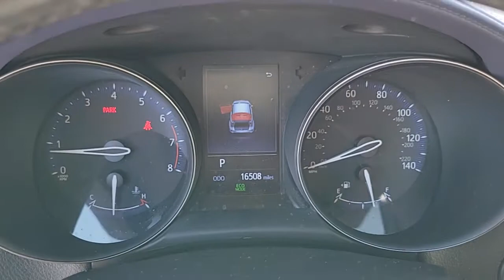2020 TOYOTA C-HR Las Vegas, Henderson, Boulder City, Willow Branch, Nelson, NV 22T1388B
BLACK Used 2020 TOYOTA C-HR available in Las Vegas, Nevada at Gaudin Ford. Servicing the Henderson, Boulder City, Willow Branch, Nelson, NV area.
2020 TOYOTA C-HR XLE FWD - Stock#: 22T1388B - VIN#: JTNKHMBX2L1092760

Gaudin Ford
6625 West Roy Horn Way

Recent Arrival! Certified. Odometer is 12373 miles below market average! Clean CARFAX. CARFAX One-Owner. 27/31 City/Highway MPG 4-Wheel Disc Brakes 6 Speakers ABS brakes Dual front impact airbags Dual front side impact airbags Electronic Stability Control Emergency communication system: Safety Connect with 1-year trial Exterior Parking Camera Rear Four wheel independent suspension Front anti-roll bar Front dual zone A/C Fully automatic headlights Knee airbag Low tire pressure warning Occupant sensing airbag Overhead airbag Power Liftgate Rear anti-roll bar Rear side impact airbag Remote keyless entry.brToyota Details:brbr  * Roadside Assistancebr  * Limited Warranty: 12 Month/12000 Mile (whichever comes first) from TCUV purchase date (for Toyota Certified Used Vehicles program)br  * Warranty Deductible: $0br  * Powertrain Limited Warranty: 84 Month/100000 Mile (whichever comes first) from TCUV purchase datebr  * Limited Comprehensive Warranty: 12 Month/12000 Mile (whichever comes first) from certified purchase date. Roadside Assistance for 7 Year / 100000 Mile (for Toyota Certified Used Vehicles program) Limited Comprehensive Warranty: 12 Month/12000 Mile (whichever comes first) from certified purchase date. HV Battery Warranty coverage for 10 years/150000 miles. (2020 model year forward Hybrid-Related) 8 years/100000 miles whichever comes first from original date of first use when sold as new. Fuel Cell Vehicle Warranty 8 years/100000 mile (whichever comes first) on key fuel cell components. Roadside Assistance for 7 Year / 100000 Mile (for Toyota Certified Used Hybrids program)br  * Vehicle Historybr  * Transferable Warrantybr  * 160 Point Inspection (for Toyota Certified Used Vehicles program) 174 Point Inspection (for Toyota Certified Used Hybrids program)brbrbrWe have been serving the community since 1922 we invite you to visit our store and see our large inventory of Cars SUVs and Trucks.brbrbr